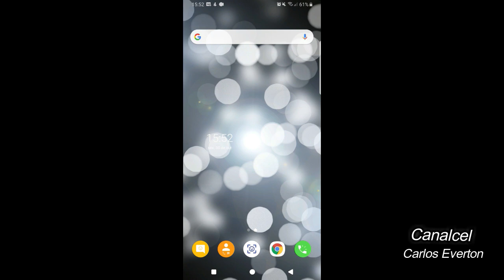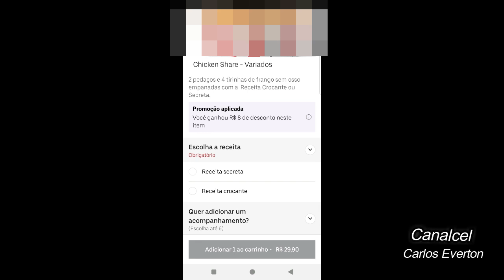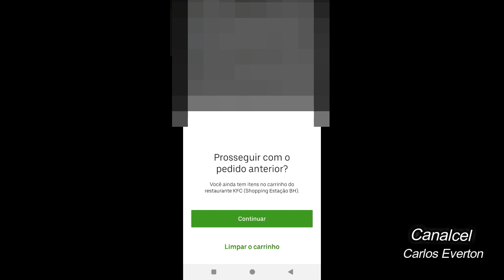Como cancelar um pedido no UBER EATS